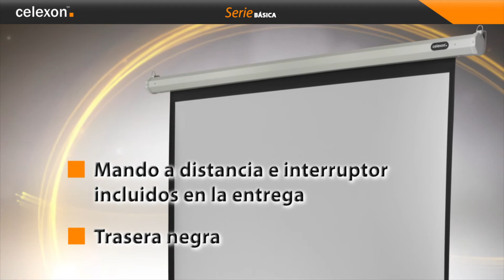celexon Pantalla Eléctrica Básica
La serie "Básica" de Celexon es la solución económica de la pantalla eléctrica. Usted puede manejar la pantalla con el mando a distancia o por interruptor. La pantalla funciona con un motor silencioso. Está diseñada para el montaje en la pared o en techo. La salida del cable se encuentra en el lado izquierdo, visto desde el frente. La serie Celexon "Basica" es de alta calidad, con un motor extra silencioso, infinitamente variable en el formato. Así, además de poder establecer el formato 1:1 otros formatos, tales como 4:3, 16:9 o 21:9 son posibles.